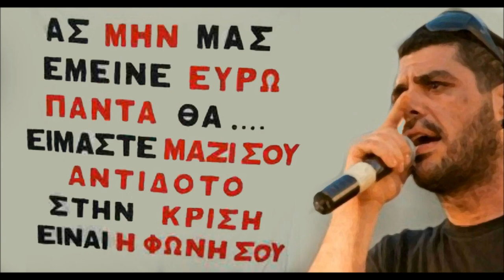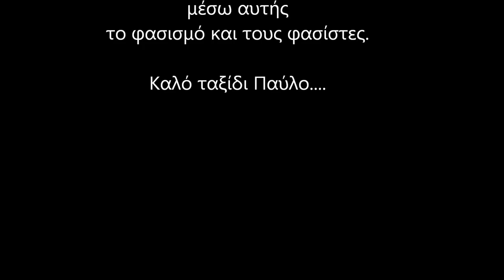Killah P ( Παύλος Φύσσας) Σιγά μην κλάψω, σιγά μη φοβηθώ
Στίχοι: Γιάννης Αγγελάκας & Παύλος Φύσσας
Μουσική: Γιάννης Αγγελάκας & Παύλος Φύσσας.
♦ Ο Παύλος Φύσσας ( Killah P) δολοφονήθηκε από νεοναζί στις 18/9/2013 στο Κερατσίνι , στην Αθήνα. Ο Παύλος ήταν ένα ελεύθερο και δημιουργικό παιδί της εργατικής τάξης που μέσα από τη μουσική του και τα τραγούδια του πολέμησε τον Φασισμό.

Καλό ταξίδι Παύλο...
Θα σε θυμόμαστε για πάντα..